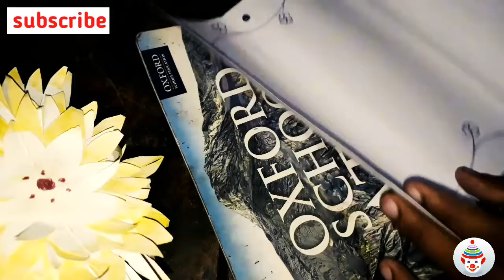File border !! Easy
Hello doston swagat h aap sabhi ka hamare channel prashant cafe's m

Doston is channel par aap sabhi ko paperwork, paper decorations, aur projects files ko decorate karne m main aap sabhi ki help karunga.

Doston maine 365 Day's challenge ke sath is channel par aaya hu. Doston main every day ek nayi vedio launga vah bhi bilkul free m.